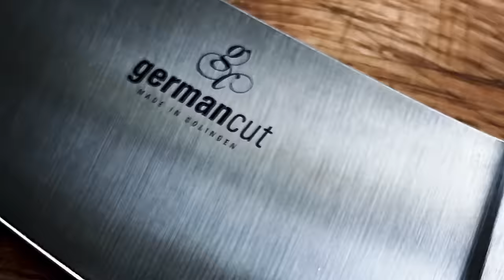Germancut / Kochmesser und Besteck - Cut like a Pro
Made in Germany / Solingen

Unser Name verpflichtet. Die hochwertigen Kochmesser- und Besteck- Kollektionen von Germancut® werden in der Messerstadt Solingen und somit zu 100% in Deutschland produziert.

Von den Messer-Serien MEATLOVER, BREADLOVER, CHEFSLOVER, VEGGIELOVER über die edlen Besteckserien bis hin zu unserem einzigartigen Zubehör. Germancut® steht für höchste Qualität, maximale Funktionalität und herausragendes Design: Kochen wie ein Profi - Cut like a pro!